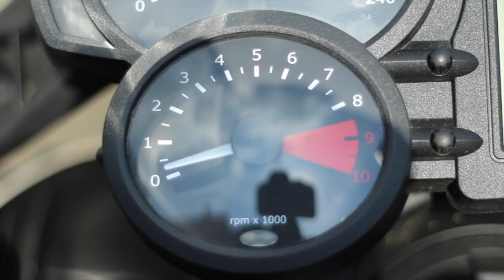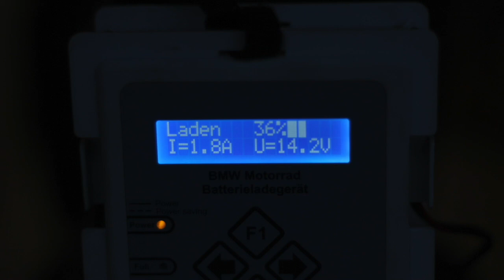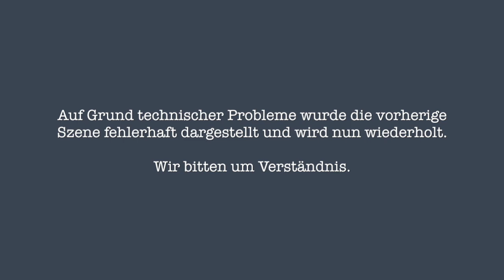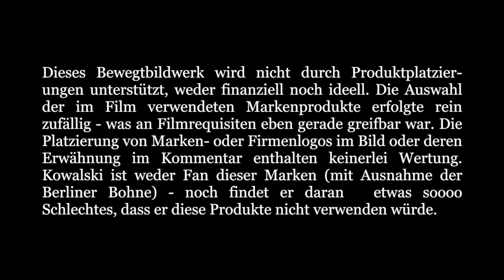TRICKFILM: Saisonstart aus der Trickkiste (Dreh-Momente 2016 Folge 1)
Saisonzulassung und Winterschlaf - Kowalski sehnt sich nach dem
 Saisonstart. Endlich ist es soweit, doch der Fahrgenuss der ersten paar Meter weicht schnell dem Frust über Regen und Temperaturen knapp über dem Gefrierpunkt.

"Saisonstart aus der Trickkiste" ist Kowalskis erste Kurzilmproduktion mit eigens dafür komponierter und arrangierter Musik. Auch Trickfilmtechniken Stop-Motion und Zeitumkehr kommen erstmals zum Einsatz.